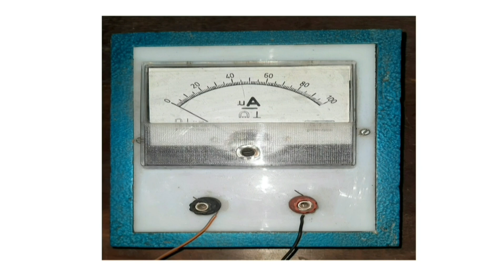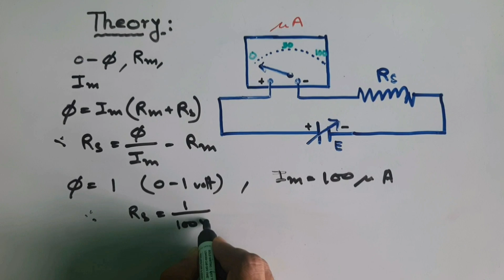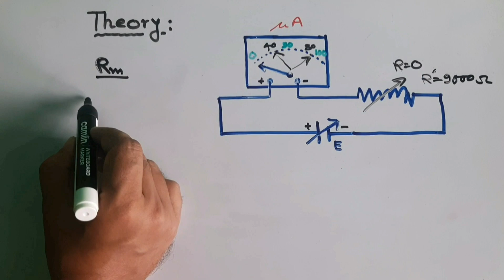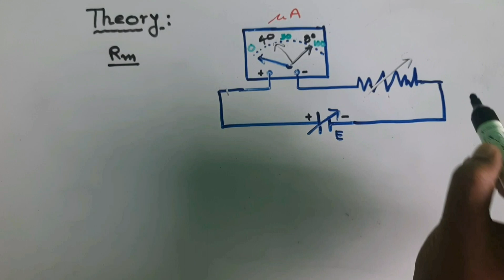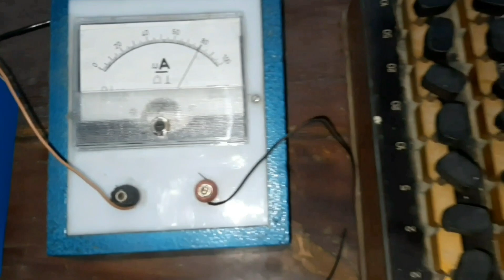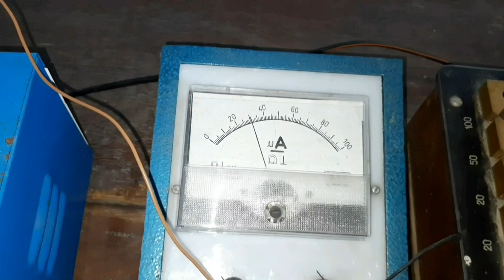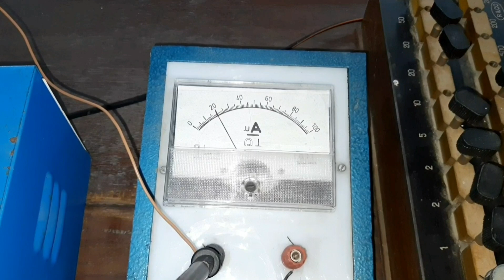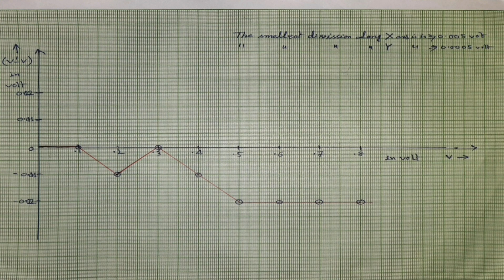Convert an Ammeter into a Voltmeter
Ammeter into a Voltmeter ,Internal resistance of ammeter by half deflection method and graph method,Calibration graph and Experiment details with complete data..Voice in bengali..